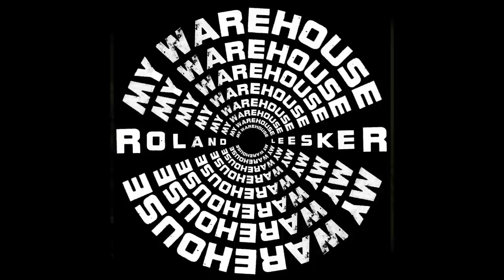Roland Leesker - My Warehouse (Original Mix)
Over two decades ago, Roland Leesker would play and produce with artists that are legends today. Slaving away with Ricardo Villalobos in his living room, creating loops with John Selway at New York´s Satellite basement,  working as a light jockey for Joe Jam and Marc Spoon, cooking the heat together with Cajmere and ATA at the Wild Pitch Club, or running various record shops around the globe. Since then, he’s invested much of his time, knowledge, heart and soul into electronic music to further the scene and support the art. Now, he’s returned to the studio with his production partner Philipp Maier also known as Santé to bring you a new instant classic, ‘My Warehouse’.

In a way, you could say ‘My Warehouse’ has been in the making for 25 years. In that time Roland Leesker has studied the music, gathering inspiration from the sounds, people and experiences along the way and putting them all together to create his perfect sound. ‘My Warehouse’ is a bass-laden House killer, with intense kicks and a gritty, in-your-face bassline.

The release features remixes from friends he met along the 25 year journey. Guys like M.A.N.D.Y., LD Nero, DJ T., Cardopusher and Chris Liebing all lend thier personal touch to 'My Warehouse'.